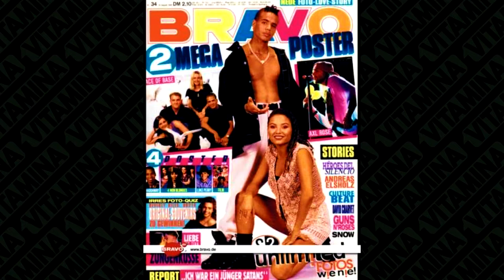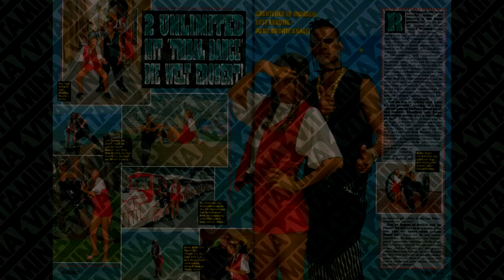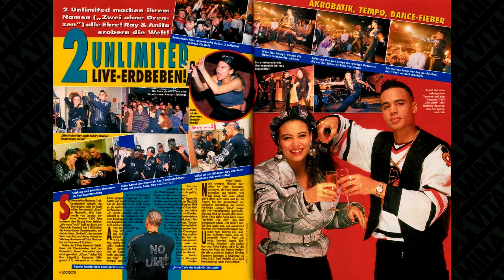2 UNLIMITED SU HISTORIA PARTE 1 / EN LOS 90 / VITAMINADJS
►HISTORIA DE 2 UNLIMITED PARTE 1.

Mitico grupo de los 90, ganador de una encuesta realizada en nuestro TWITTER!! Aqui parte de su historia, la cual dividiremos en 3 videos.